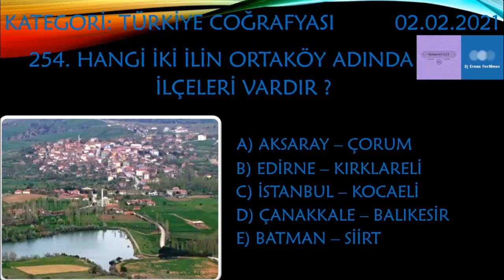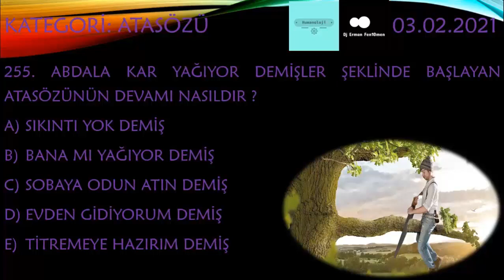Erman Fen10men İle Kim Gitsin Günün Sorusu 255 - Top 500 ( atasözü türkçe abdal kar yağış )